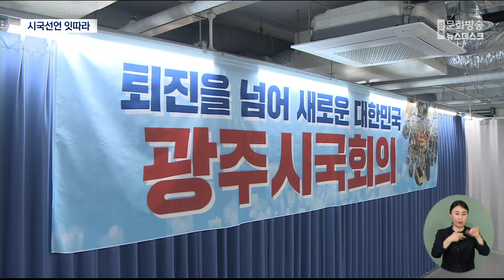'윤석열 대통령 탄핵' 광주 시민단체들 시국회의 다음주 대규모 집회 (뉴스데스크 2024.11.14 광주MBC)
(앵커)
윤석열 대통령 퇴진을 외치는
지역 사회의 목소리가 커지고 있습니다.

윤석열 대통령 탄핵을 주제로
광주지역 시민단체들이 오늘 시국회의를
열었는데 오는 23일 광주에서
대규모 집회를 열기로 했습니다.

또, 지난주 전남대 교수들이
윤석열 대통령을 규탄하는
시국선언을 한 데 이어 오늘(14)은
전남대 학생들도 시국선언에 나섰습니다.

김초롱 기자의 보도입니다.

(기자)
광주 시민 100여 명이 한자리에 모였습니다.

지역 시민단체 9곳이 공동 주최한
시국회의입니다.

'퇴진을 넘어 새로운 대한민국'을 주제로,
자유토론을 벌이고 있습니다.

* 기우식 / 광주시민단체협의회 사무처장
“우리 광주의 민주 진보 시민 사회는
윤석열 정권에 대한 시민들의 구체적
분노와 만나면서, 이를 새로운 세계를 향해
나아가는 비전과 연결해 나가고,
섬세하고 구체적인 행동을 통해서...”

시민단체들은
'윤석열 대통령의 제왕적 권력 행사로
민주주의가 후퇴하고 있다'며,
대통령 부부의 선거개입 의혹과
국정농단 의혹 등을 강도높게 비판했습니다.

하지만 이 같은 시민들 분노에도
박근혜 대통령 탄핵 때와 달리
촛불집회로 이어지지 않는 것은
대통령 거부권에 막힌 연이은 특검 실패와
민주당 보수화 경향들이 겹치면서
시민들 열망이 제대로 분출되지 못하고
있기 때문이라고 진단했습니다.

* 서양재 / 광주촛불행동(시민단체)
"시민단체에서 2명, 3명만 들고나오면
금남로를 메울 것입니다. 많은 인원들이
참석해야 만이 윤석열 정부를 퇴진시키든
탄핵하든 무엇을 하든 할 것 아닙니까?"

전남대학교에서는 학생들이
시국선언문을 발표했습니다.

지난 6일 교수들의 시국선언에 이어,
학생들이 움직이기 시작한 겁니다.

* 오해연 전남대학교 학생
"정치, 외교, 경제, 안보 등 모든 분야에서
대한민국의 국격은 땅바닥으로 추락했다.
윤석열을 즉각 탄핵하라!"

학생들은
김건희 여사의 명품가방 수수와
주가조작 의혹에 더해 명태균씨의
국정농단의 실체가 드러났다며
대통령 퇴진을 요구했습니다.

* 박찬우 / 전남대학교 학생
"최근에 보면 전국적으로 학교나 혹은
교수님들, 학생들이 윤석열 탄핵
시국선언을 많이 하고 있는 걸 좀 보고,
마음으로 맞는 다른 친구와 함께.."

지역 시민단체들은
이번 시국회의 내용을 바탕으로
다음 주 토요일 광주 5.18민주광장에서
대규모 시국대성회를 열기로 했습니다.

시민단체들의 움직임에 광주 민심이
어떻게 반응할지 주목됩니다.